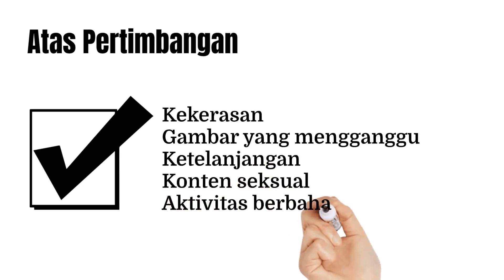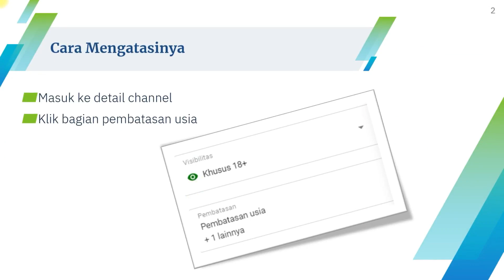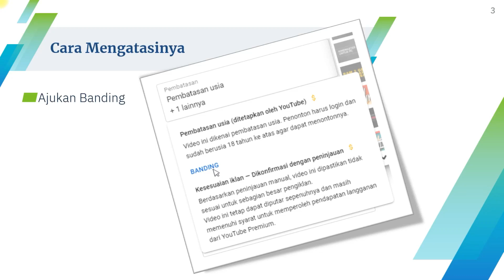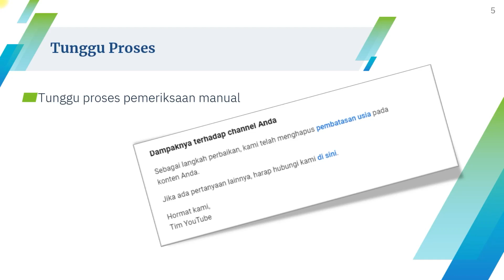Pembatasan Usia dan Cara Mengatasi Pembatasan Usia 2021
Terkena pembatasan usia, berikut ini cara mengatasi pembatasan usia terbaru. Pembatasan usia ini bisa merugikan karena video akan ditampilkan terbatas dan juga jika sudah monetisasi iklanya bisa tidak ada atau sedikit sekali tampil.

Bagi yang tertarik dengan pembahasan seputar monetisasi YouTube, Anda bisa melihat panduan lainnya melalui playlist yang ada di Simple Channel ini.

Terima Kasih
Tetap Berkarya dan Terus Berkarya